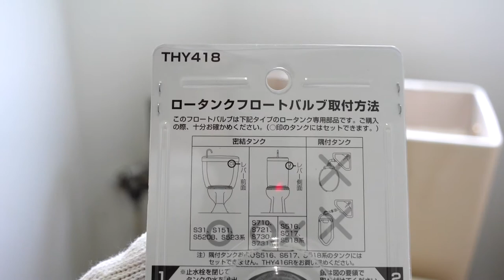How to Replace a TOTO Toilet Flapper in Japan | THY418 | Fix Running Toilet | DIY Plumbing Repair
One of the most common problems with a standard toilet is when the fixture continues to run after the flush cycle is complete. Not only is the constant sound of trickling water irritating, but it can waste hundreds of gallons of water if you're not careful. When looking to solve this issue, turn your attention to your toilet flapper!

We can't upload videos so often right now but we post the progress and findings, etc on Instagram almost everyday.

TOTO Toilet Flapper/ TOTO ロータンク用フロートバルブ THY418

Rubber Gloves

Sony Tripod/ ソニー 三脚 リモコン三脚

Video Editor/ ビデオ編集ソフト:
Adobe Premiere Pro